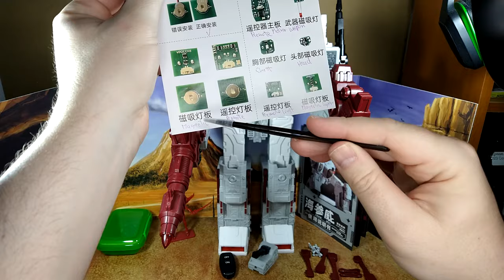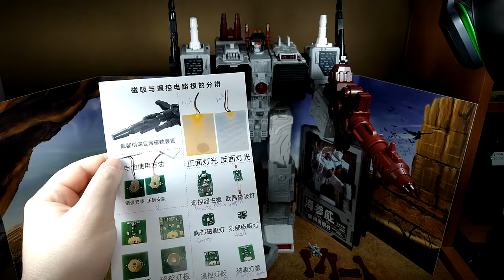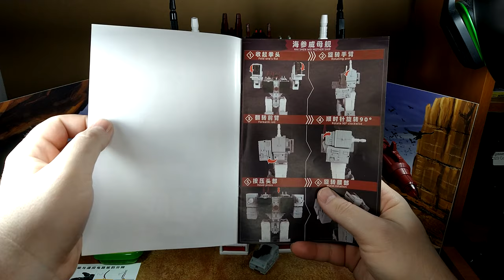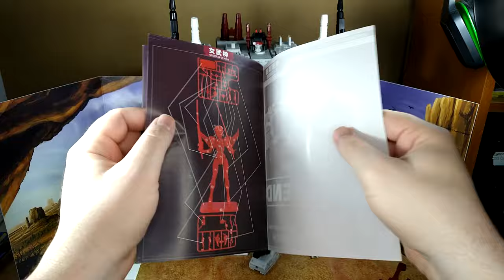Toy Review - Siyang Cultural Y-C001 Vladivostok (Legend Metroplex)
This thing is so big that I did 3 videos. This one is for the figure, the 2nd for the lights, the 3rd for that Windblade model kit (it's not a good kit).